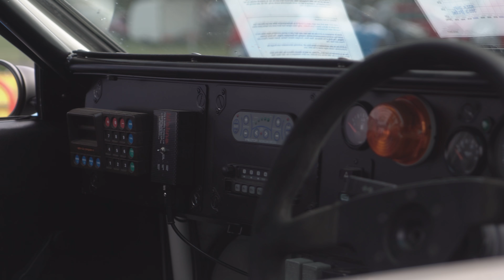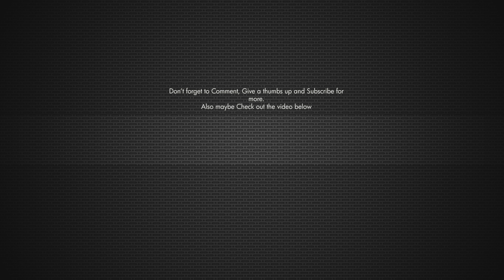Tunerfest North 2017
Some of the best bits from my trip to Tunerfest North at Oulton Park for more check out the other videos on the channel and my instagram